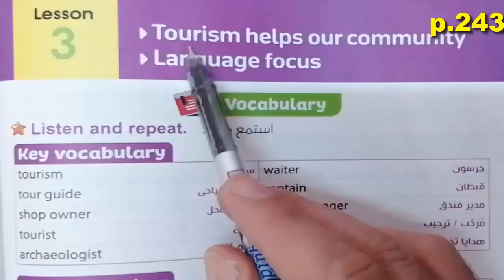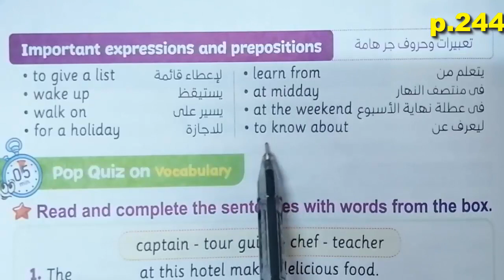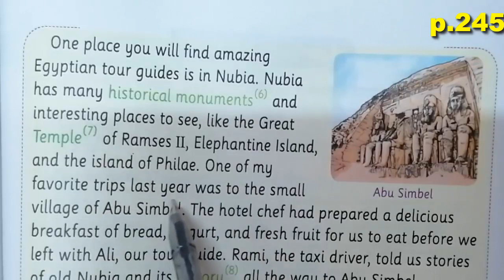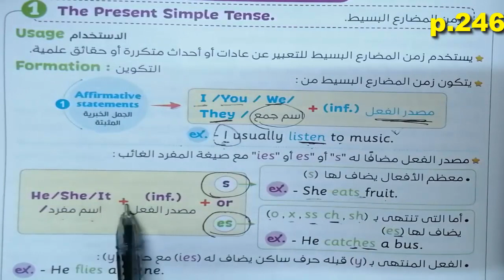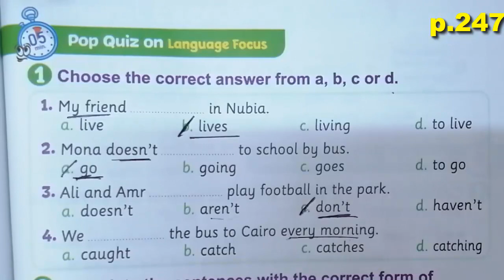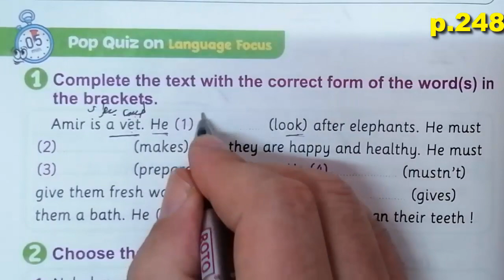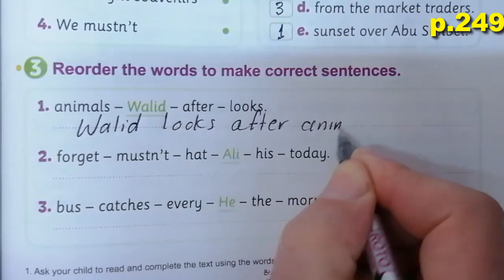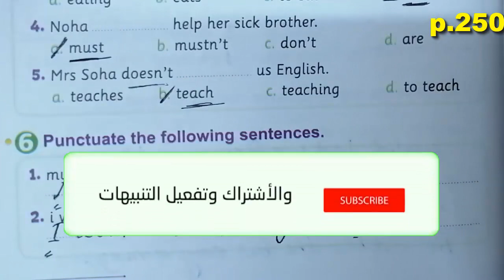منهج الصف الخامس الابتدائى الجديد انجليزى2023 connect5 الوحدة الخامسة lesson 3 حل كتاب المعاصر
منهج الصف الخامس الابتدائى الجديد انجليزى2023  connect5 الوحدة الخامسة lesson3 شرح كتاب المعاصر